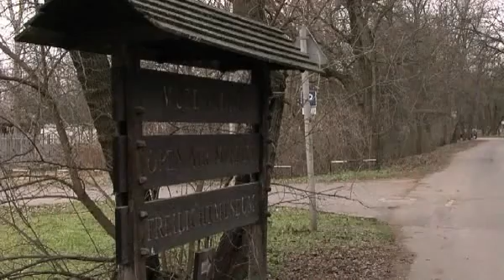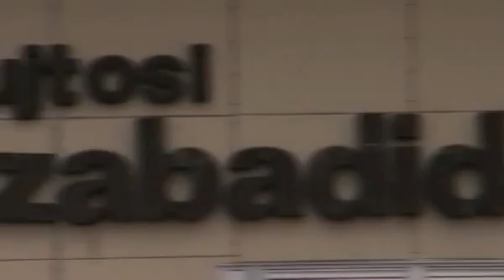20th World University Handball Championship - Nyiregyhaza, Hungary - June 27th to July 4th, 2010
20th World University Handball Championship
Nyiregyhaza, Hungary - June 27th to July 4th, 2010
Preview